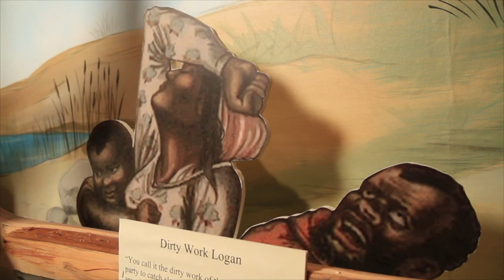Logan's Transformation from Racist to African-American Supporter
General John A. Logan Museum Executive Director, P. Michael Jones, explains the exhibit where Logan appears to be capturing runaway slaves and sending them back to their masters. This exhibit explores Logan's original beliefs and those he held later about African-American.